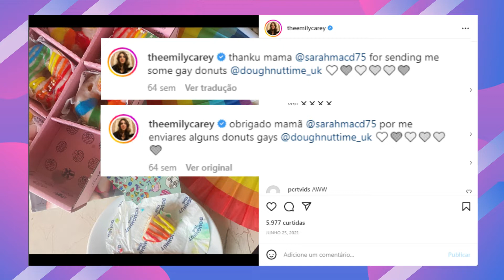Yes, Alicent is gay in real life | Emily Carey is queer | House of the Dragon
Emily Carey é gay meu povo.